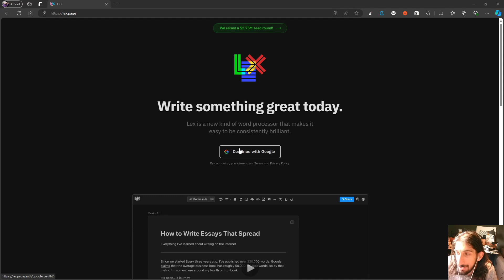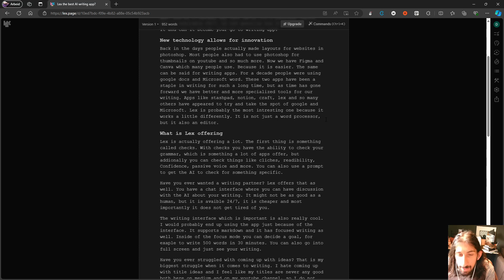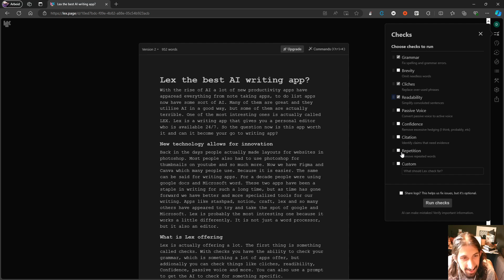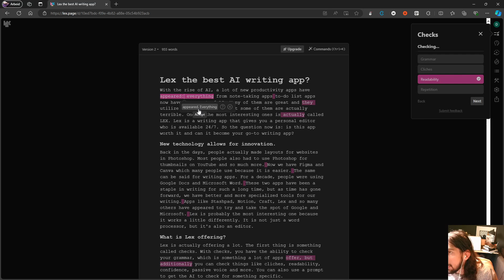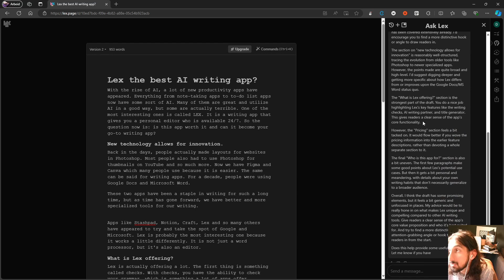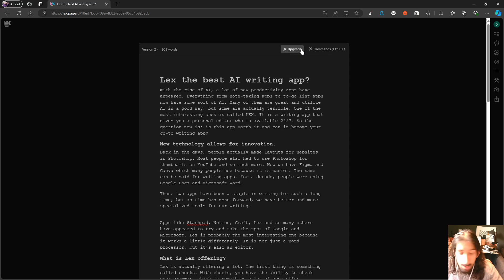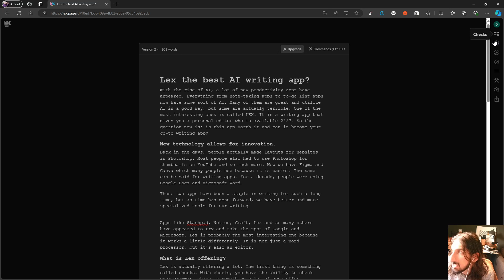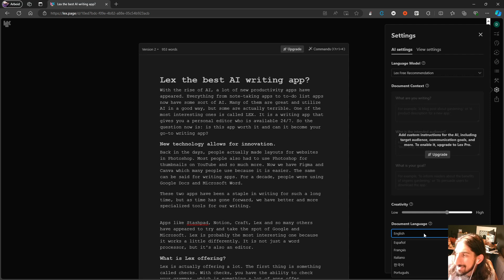Lex the best writing app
This app wants to be your new writing assistant. Lex is a document app that wants to help you write better by using AI and I love how they use AI

0:00 - intro
0:50 - the UI
01:17 - feautres
02:54 -grammar and writing assistent
07:17 - more feautres
08:40 - pricing